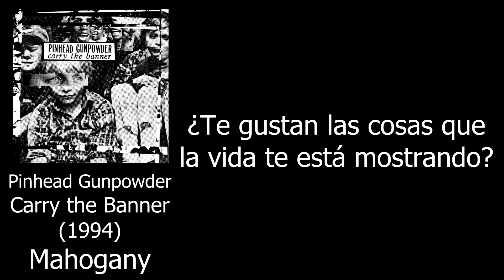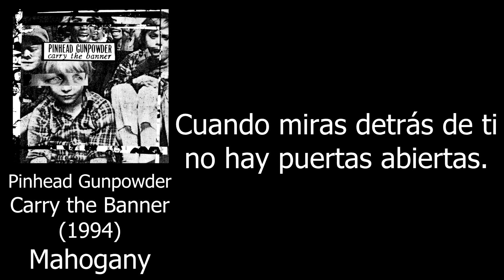Pinhead Gunpowder - Mahogany (Sub. Español)